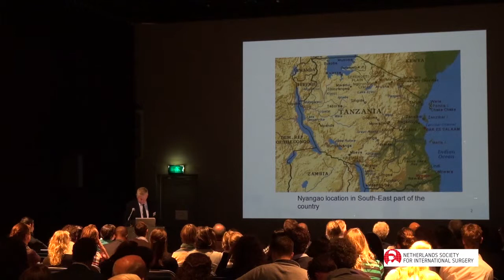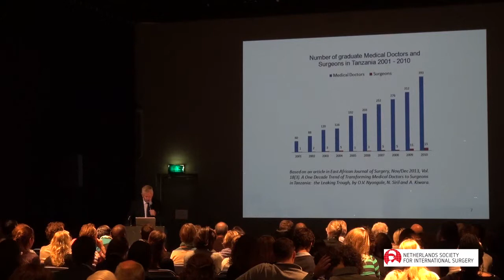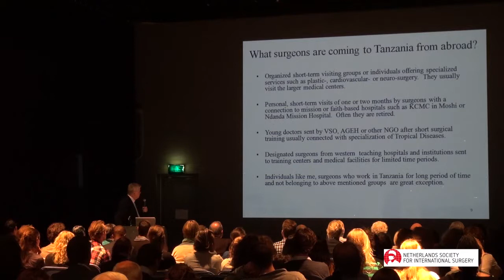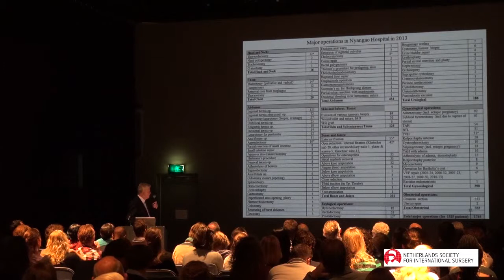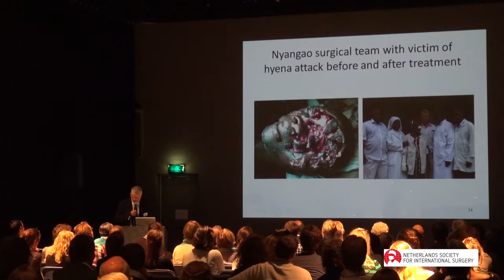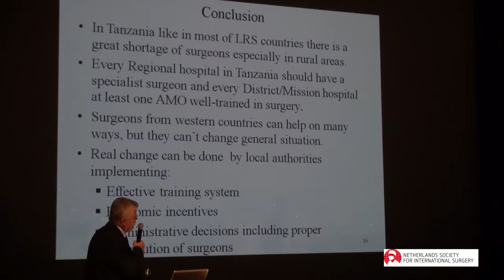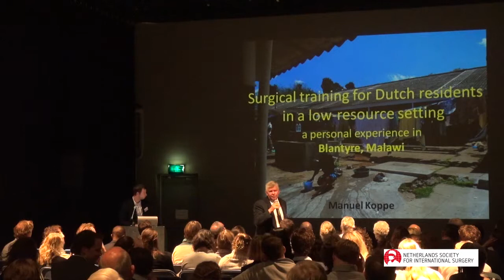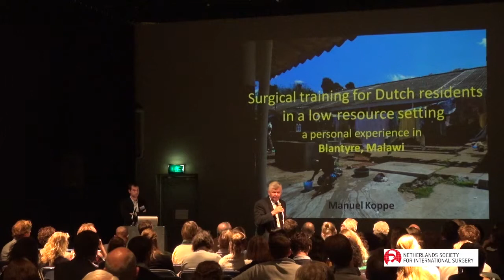Ryszard Jankiewicz - Why western doctors should work in low resource settings. Or why not?